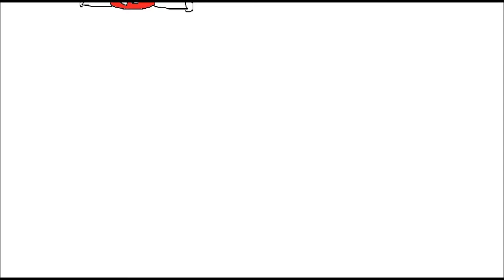oh boy adventures ep. 3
Lickey meets Waluigi.